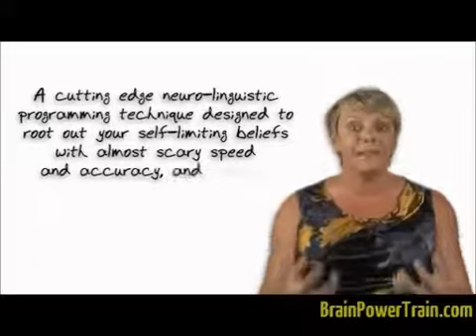personal development areas - MindMovies | Natalie Ledwell Review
Discover the shocking truth about where self-limiting beliefs come from.

Learn how they can sabotage your success with...

- your finances
- relationships
- business & career
- fitness

...in ways that you are not consciously aware of.

Reserve Your Free Seat on Natalie Ledwell's Success Training and Learn How to Become Successful In Every Area of Your Life... Almost Overnight!